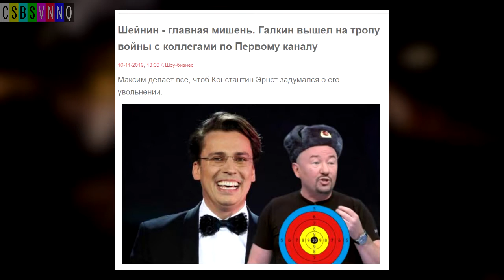Шейнин & Эрнст & Якубович VS Галкин - VERSUS - CSBSVNNQ MUSIC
Диссы с самыми хайповыми персонажами момента